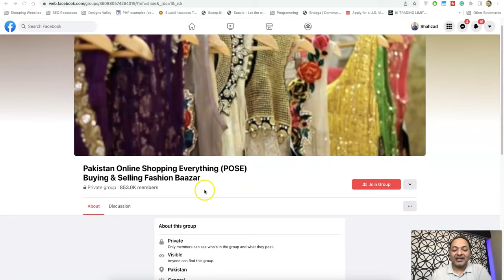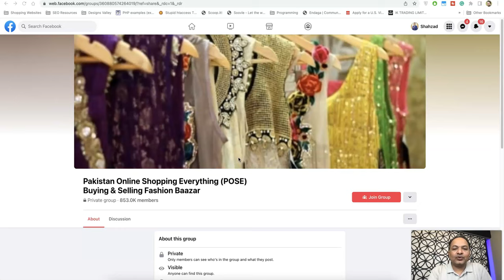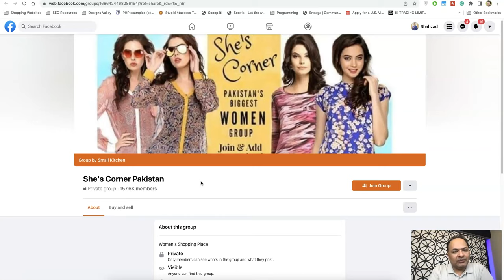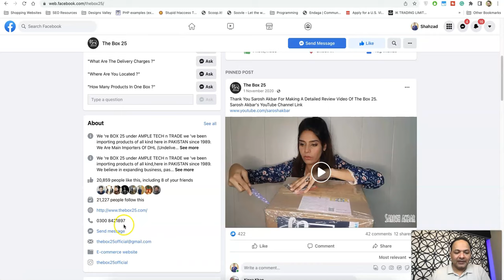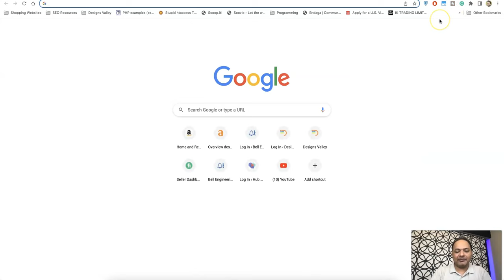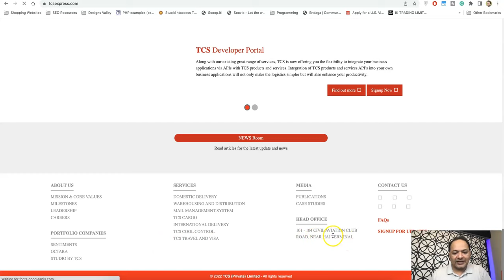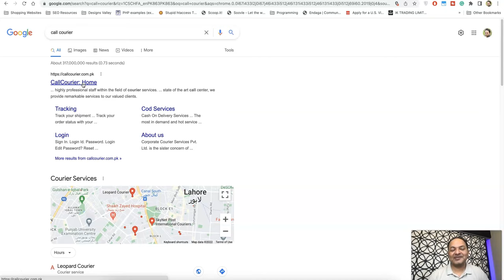Secret FB Groups For Selling In Live Sessions | Shahzad Mirza